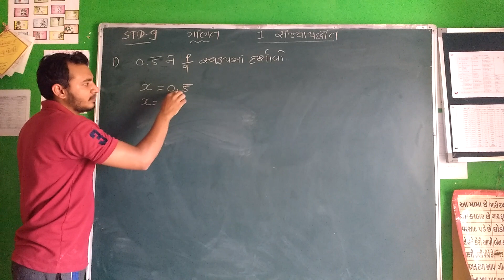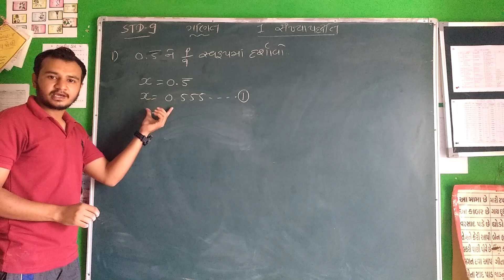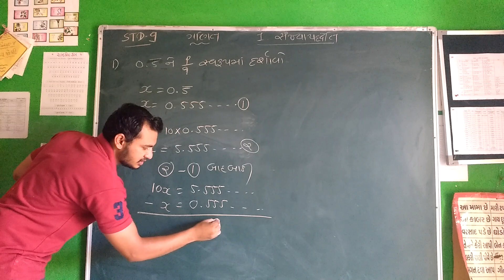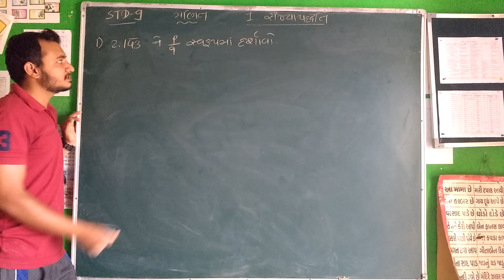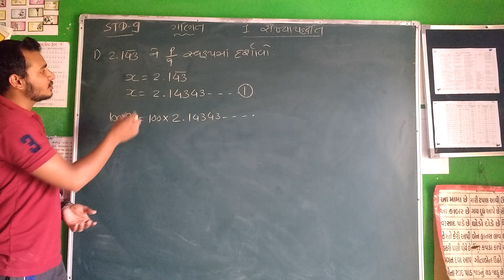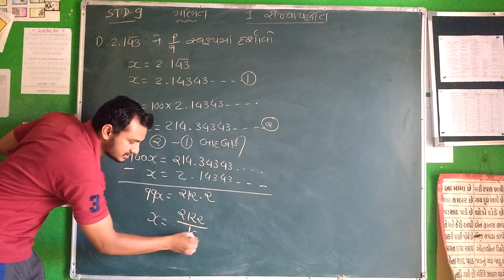STD-9, Maths,unit-1 સંખ્યા પદ્ધતિ by Bhavik kanadiya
શ્રી સાંદીપનિ વિદ્યાલય સ્ટાર બેચ